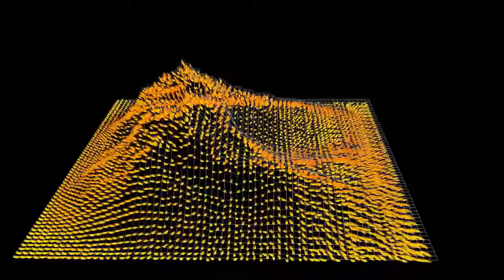Nord Project - Journey In Boundless Elbowrooms